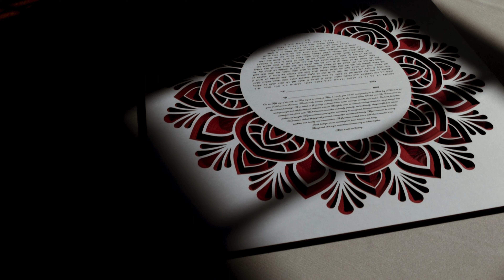Drew + Abe The Trailer // A Powel Crosley Estate Wedding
The Trailer for Drew and Abe from their luxurious wedding at the Seagate, Powel Crosley Estate in Sarasota, FL on March 3rd, 2022.

Venue: Powel Crosley Estate
Planning + Design: Laura Snow - Sarasota Wedding Gallery
Florist: Isn't She Lovely Florals
Gown: Eve of Milady
Catering: Milan Catering
Photography: Garry and Stacy Photography Co
Videography: Garry and Stacy Photography Co
DJ: Grant Hemond
Hair and Makeup: Femme Akoi